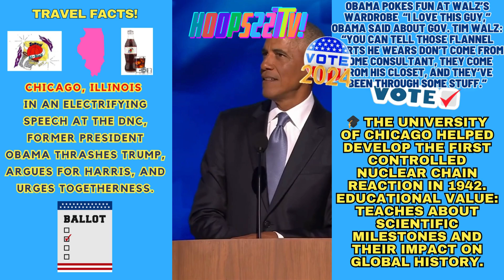Travel Facts✈️👨‍💼 Barack Obama pokes fun at Tim Walz’s wardrobe “I love this guy."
Travel Facts✈️👨‍💼🗳️ Democratic National Convention: In an electrifying speech at the DNC, former President Obama thrashes Trump, argues for Harris, and urges togetherness. | Hotels deemed safe following bomb threat, protest to begin tonight | VP Kamala Harris, spoke to enthusiastic audience on opening night of DNC | bidenharris | HarrisWalz2024 | DNC Protest in Chicago Biden | Tim Walz Football Coach | News | USA politics trump2024 (***The Hoops227TV PRESIDENTIAL ELECTION Series! Democratic National Convention, CHICAGO, ILLINOIS***) 227's YouTube Chili' Hoops227TV! Obama: “Don’t boo. Vote.” Former President Barack Obama tells the crowd not to boo Donald Trump, but to instead vote during his speech at the DNC. Michelle Obama on Donald Trump and ‘Black jobs’ On the second night of the DNC, Michelle Obama asked this about Donald Trump: "Who's going to tell him that the job he's currently seeking might just be one of those 'Black jobs'?" BIDEN ADDRESSES DNC PROTESTERS | In his speech at the Democratic National Convention, President Joe Biden addressed the protests happening outside of the convention regarding the Israel-Hamas war. Obama ROASTS Trump’s “Weird obsession” Former President Barack Obama roasts Trump during his DNC speech. Obama pokes fun at Walz’s wardrobe “I love this guy,” Obama said about Gov. Tim Walz: “You can tell those flannel shirts he wears don’t come from some consultant, they come from his closet, and they’ve been through some stuff.” Barack Obama says Donald Trump “has gotten pretty stale” Speaking about the Affordable Care Act at the DNC, Barack Obama joked, ‘I noticed, by the way, that since it’s become popular, they don’t call it Obamacare no more.’ OBAMA” ‘We will elect Kamala Harris as the next president’ Barack Obama signed off from the DNC with a rousing speech about the values Kamala Harris and Tim Walz represent. On the second day of the Democratic National Convention, Barack Obama began his speech looking back at his and Biden’s presidencies. Years before he became president, many Americans first met Barack Obama during the 2004 Democratic National Convention.